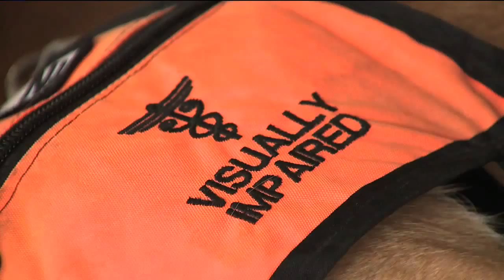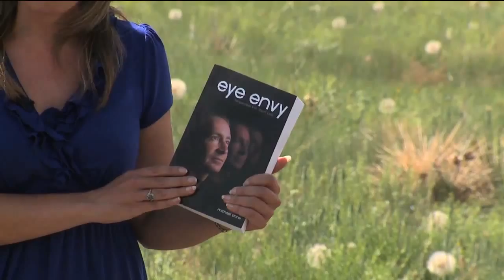Michelle Tuckner Fox 31 Denver Sports Resume Tape